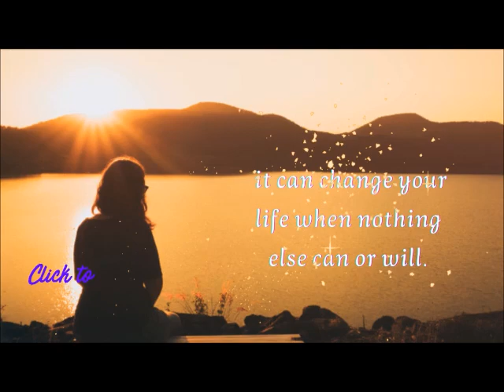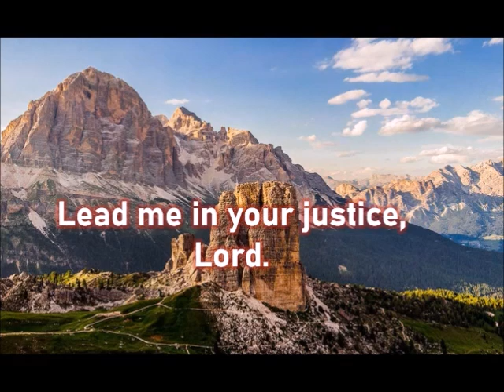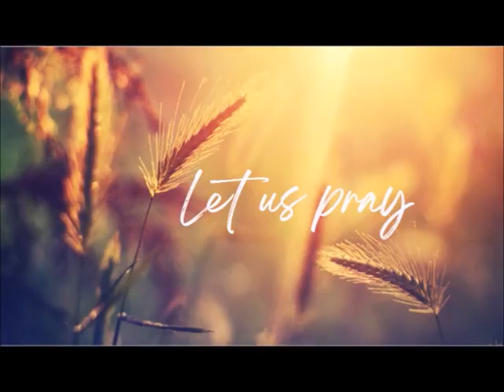DAILY MASS READINGS AND REFLECTION JULY 2, 2024 Tuesday of the Thirteenth Week in Ordinary Time